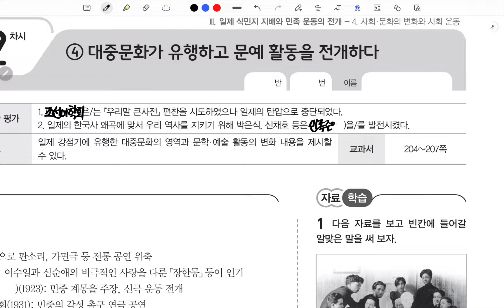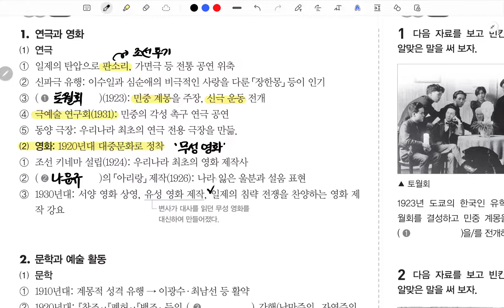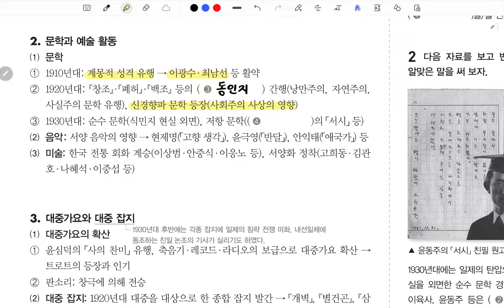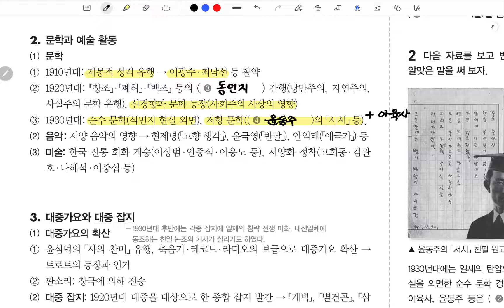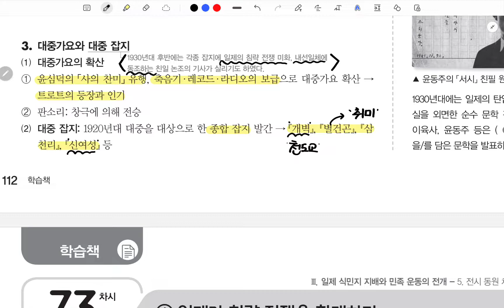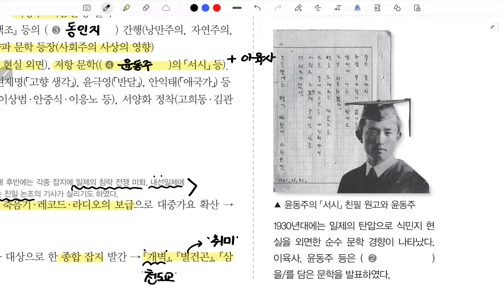[프린트 72차시] 대중 문화가 유행하고 문예 활동을 전개하다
** 해당 영상에서 사용한 자료는 비상교육에서 제작된 '수활북'으로,